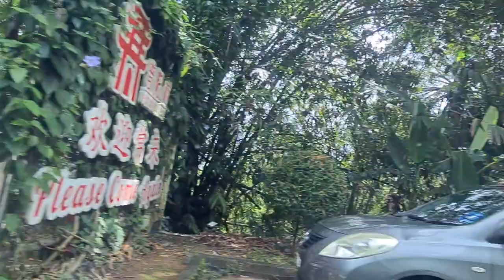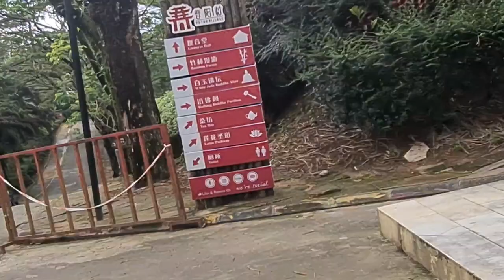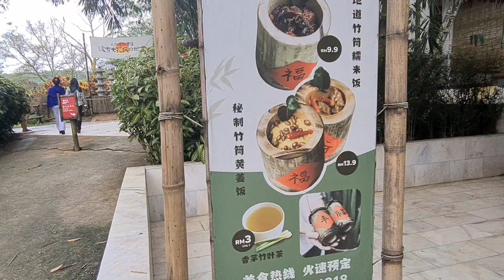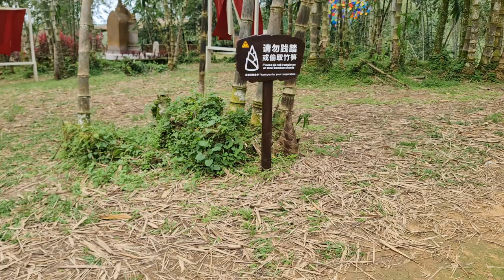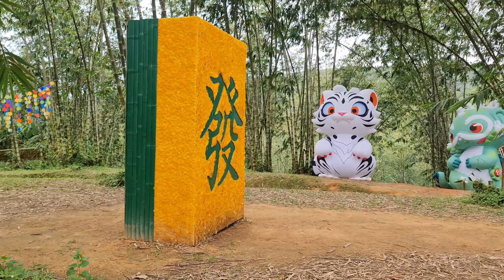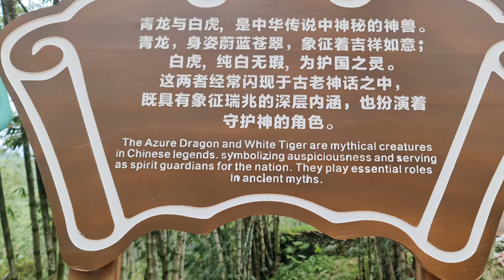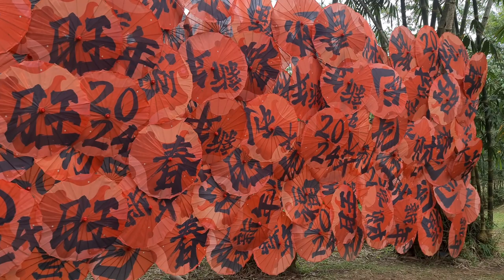Merungkap persona Keindahan Putuo Village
Mengungkap pesona Keindahan Putuo Village
Rahsia menawan Putuo Village yang belum terungkap
Keajaiban Putuo Village yang membuat terpesona
10 Hal Menarik yang Harus Anda Ketahui tentang Putuo Village
Panduan Menyeluruh untuk Menikmati Keindahan Putuo Village

putuo village,
putuo village kulai,
kulai,
putuo village by grab
3 must-visit kulai johor & johor premium outlet & putuo village,
putuo village kulai,
a day trip to kulai johor | 柔佛古來一日游 | johor premium outlet & putuo village